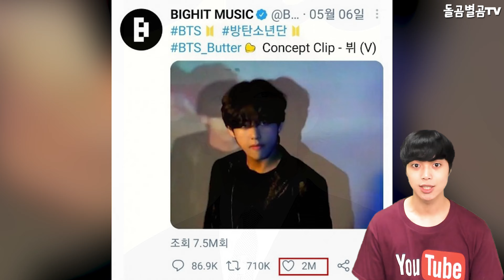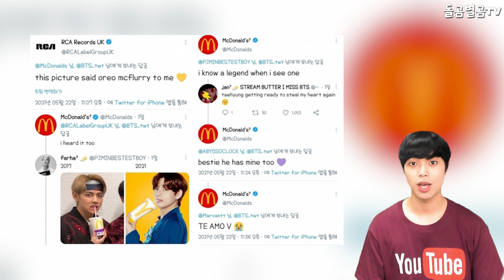【ENG】BTS 뷔, 버터(Butter) 뮤비 스케치 자신감 뿜뿜!! 역시 세일미란.. 프리스타일 안무 시선강탈!!! BTS V 돌곰별곰TV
감사합니다.

네이버 파파고 다국어 번역 :

BTS V, butter music video sketch. Full of confidence! As expected, Seilmi... Free style choreography catches the eye!

BTSヴィ、バター(Butter)MVスケッチ 自信満々! やっぱりセイルミーって… フリースタイルダンス、視線強奪！

BTS V, Butter MV素描 自信滿滿!! 果然打折美蘭.. freestyle舞蹈引人注目！！！